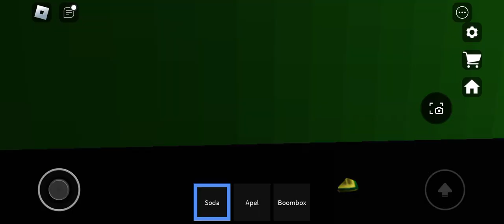SCP Monster VS Mrs Roblox go to secret room